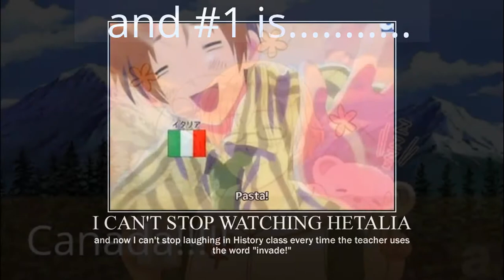My top 5 hetaila charachers